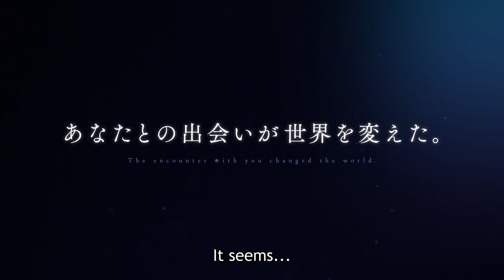The Tale of Outcasts | OFFICIAL TRAILER